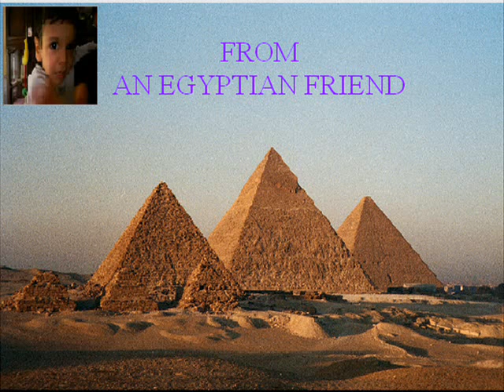MOUNIB : EPYPTIANS AS WELL